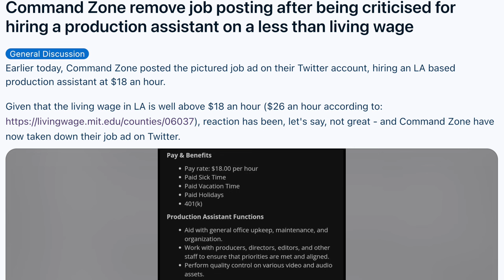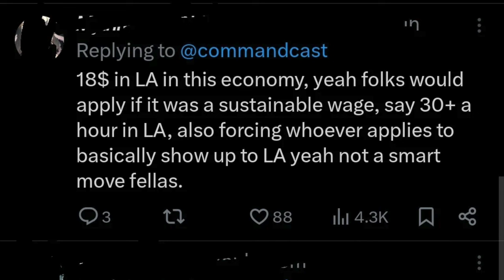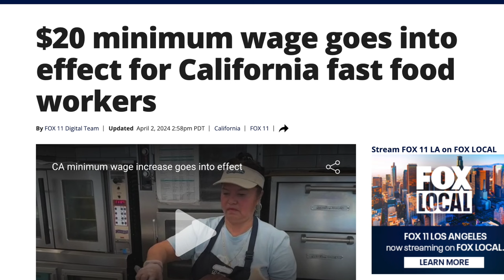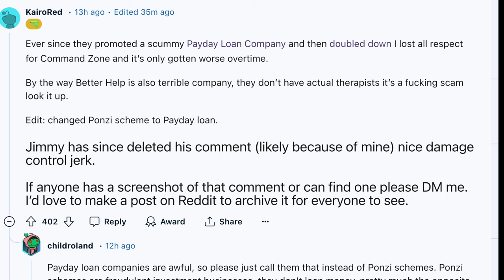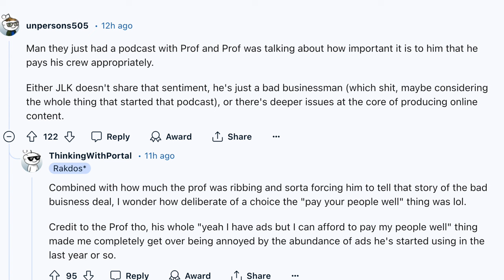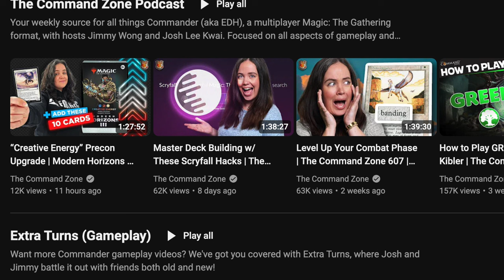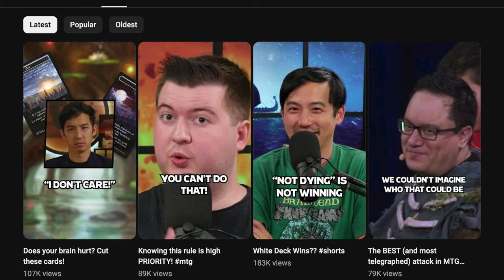Command Zone Pays Less than McDonald's for Production Assistant Job